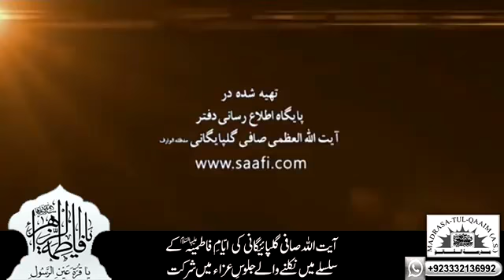آیت اللہ صافی گلپائیگانی کی جلوسِ ایّامِ فاطمیّہ میں شرکت